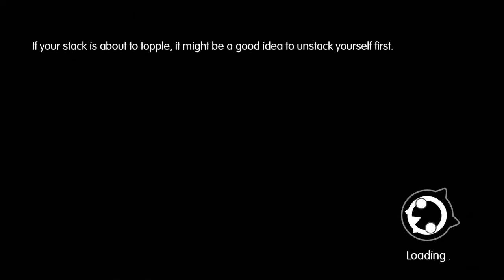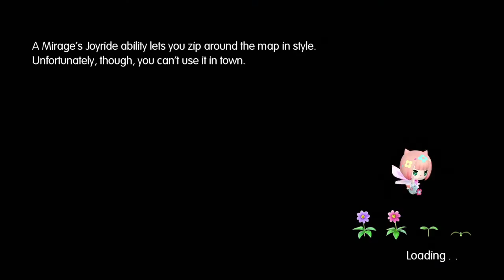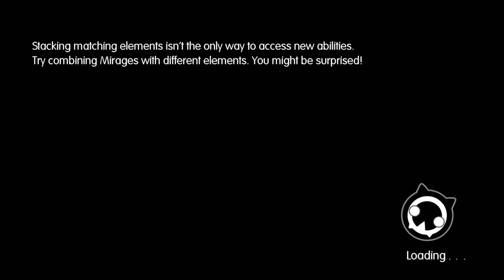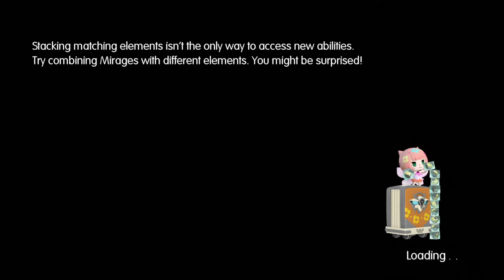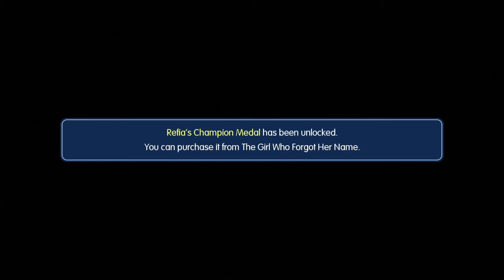Let's Play World of Final Fantasy - Part 14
Watch as I play through World of Final Fantasy on PS4 developed and published by Square Enix with commentary. This is the North American English release.